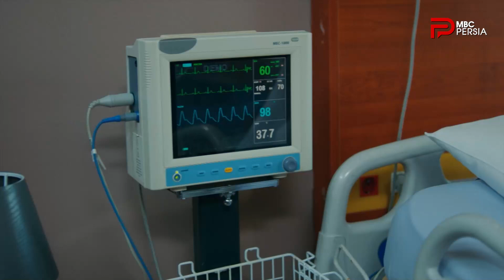سریال عشق منطق انتقام | قسمت 149 | اسرا در اثر تصادف حافظش رو از دست میده